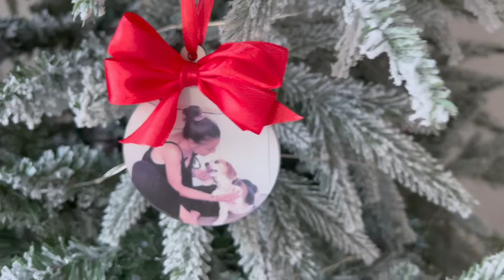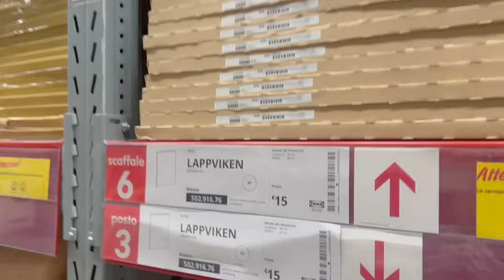Vlogmas 22 🎄shopping ikea